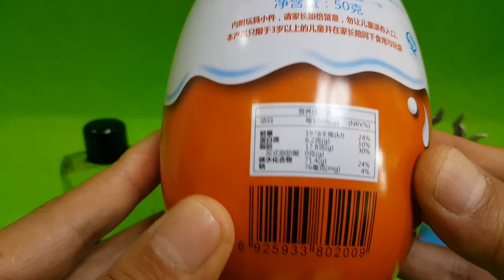小企鵝啵露露垃圾桶神秘禮物驚喜蛋